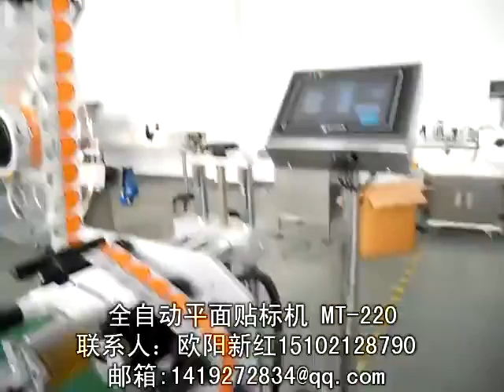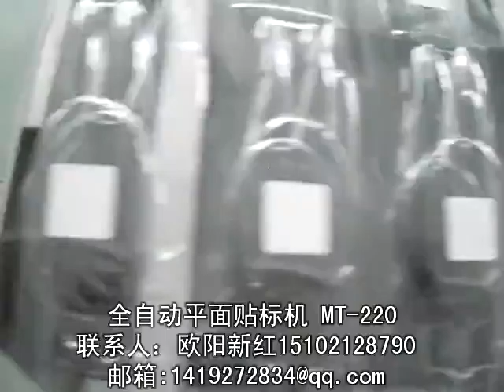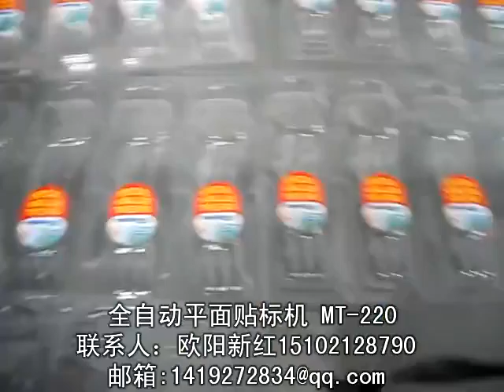packing machinery包装机械 labeling machine贴标机 filling machine灌装机 +86-15102128790 Automatic labeler